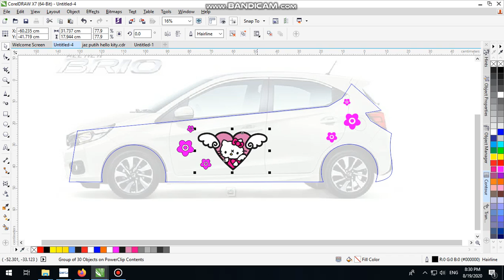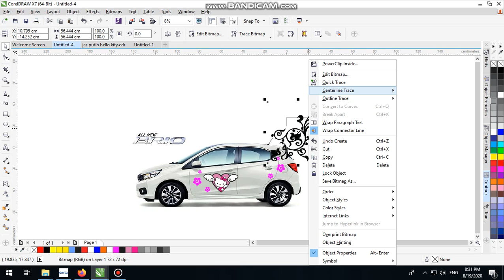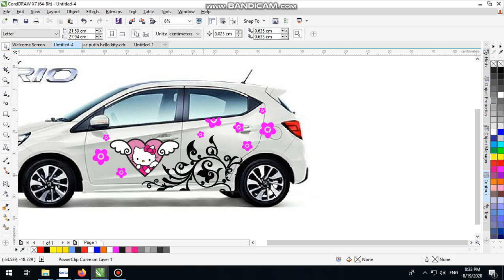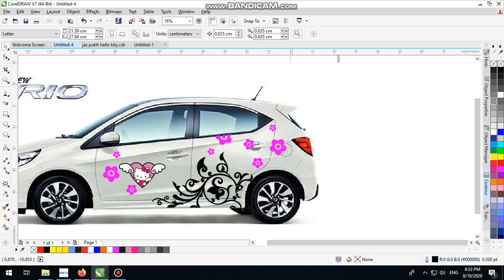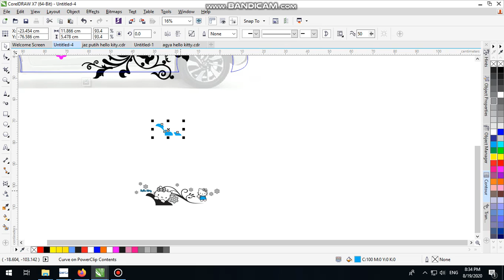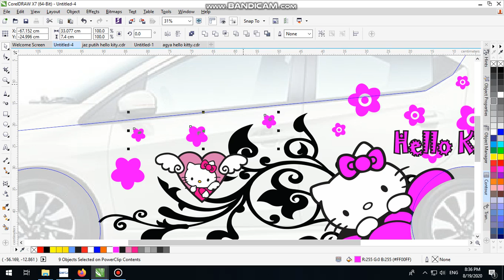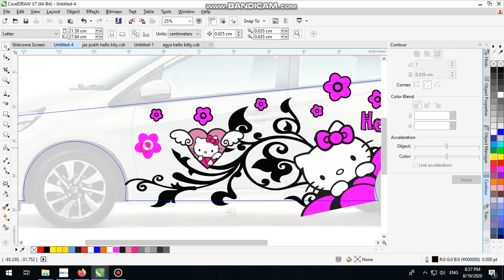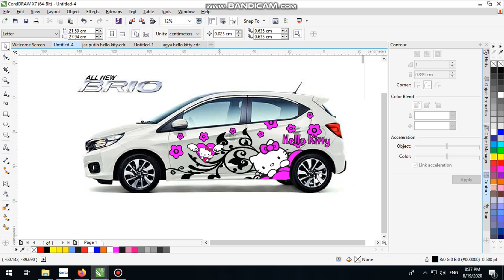DESAIN HELLO KITTY HONDA BRIO PART 11